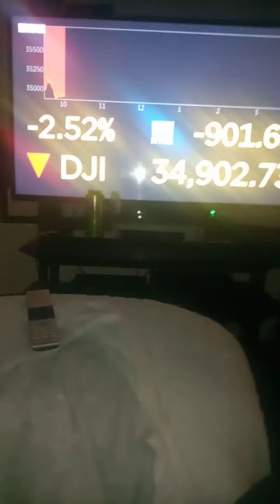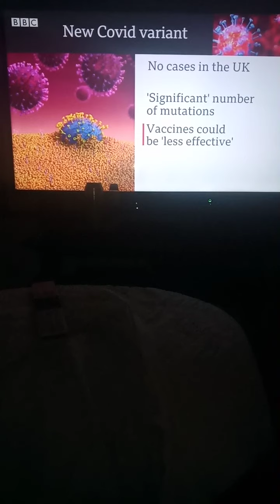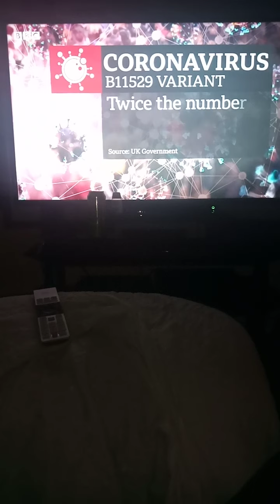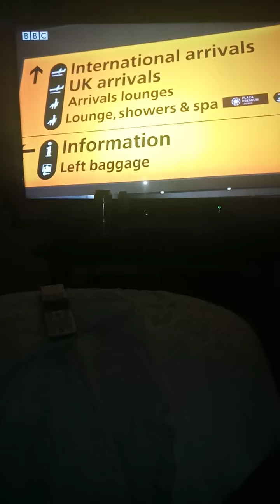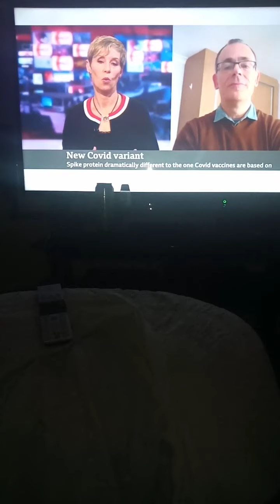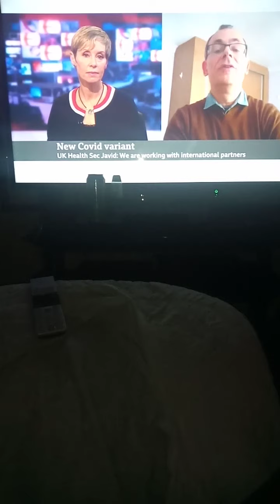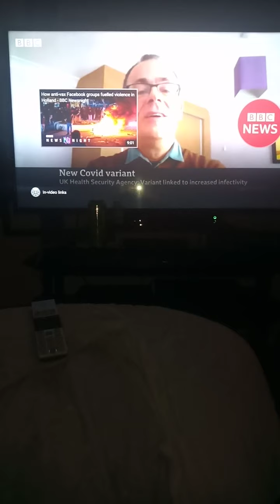apparently this new virus hasn't reached the UK yet but I think it has will there be a lockdown soon